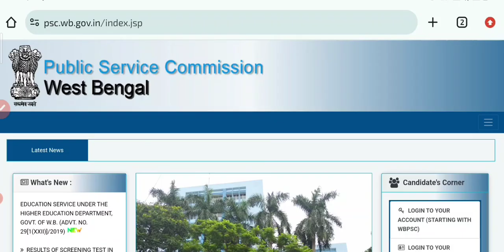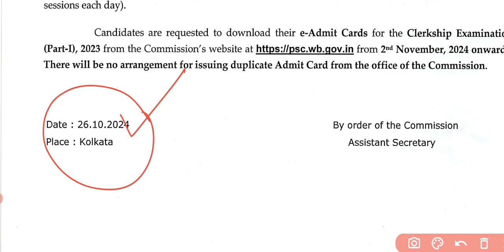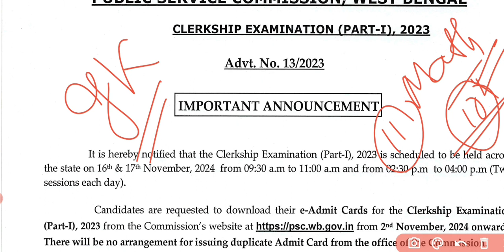🔥এই মুহুর্তের বড় Update|Clerkship 2024 New Update,Exam Date|PSC Clerkship Admin Card Download 2024